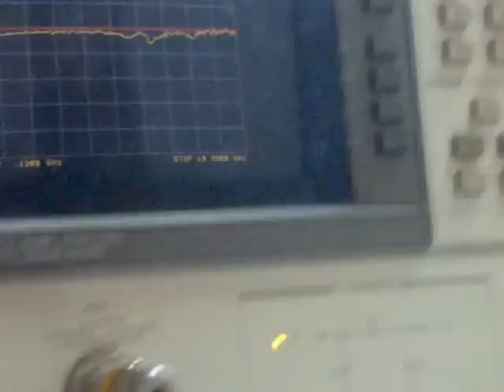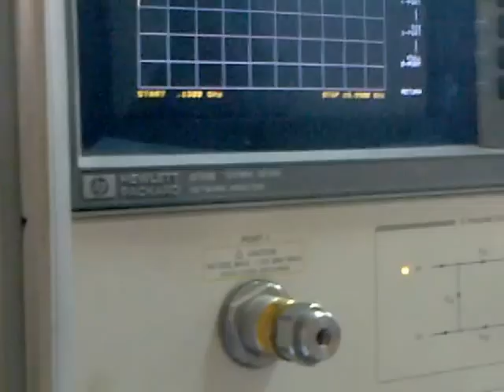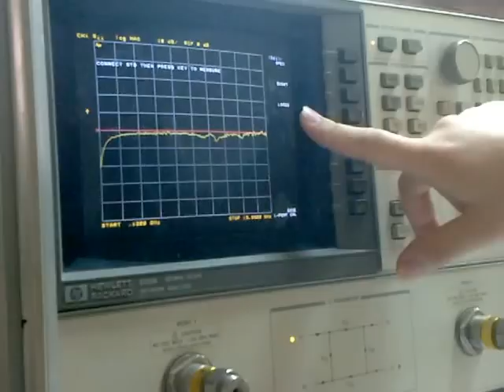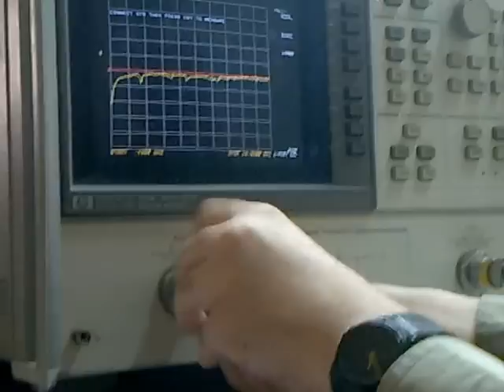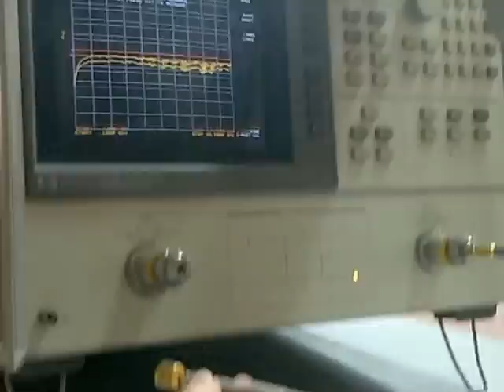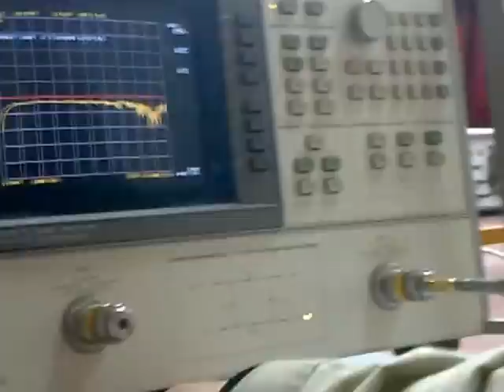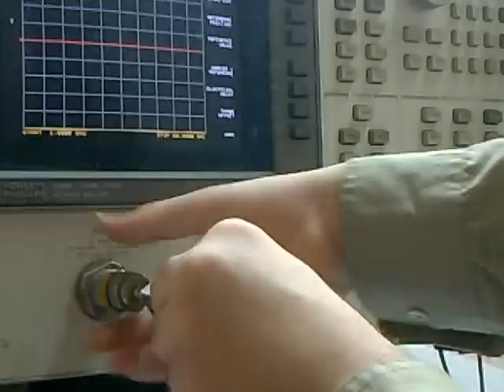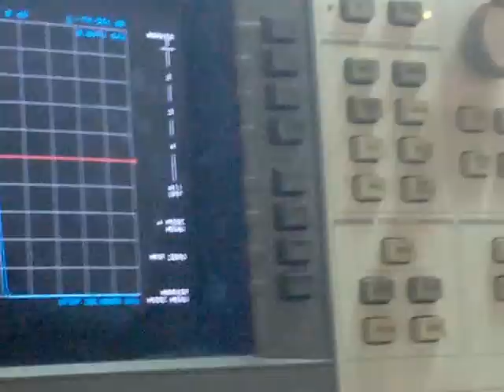Microwave Transmission Media Lab - Experiment 5: Scattering Parameters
EE Department - Faculty of Engineering - Alexandria University